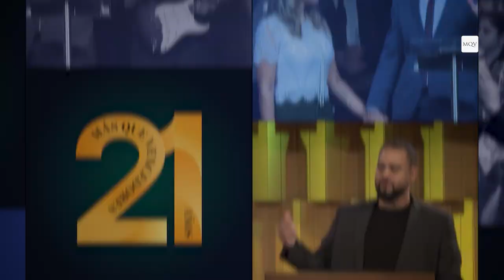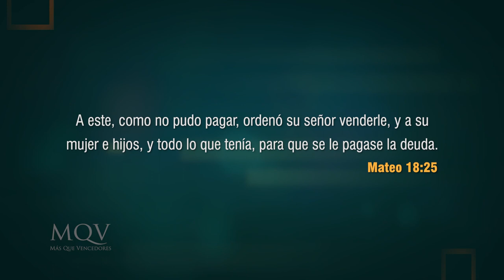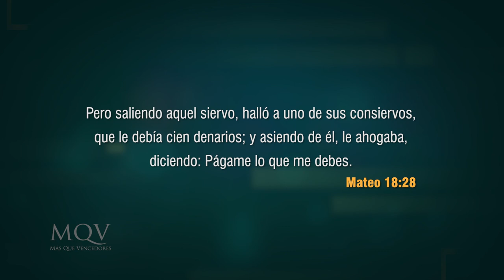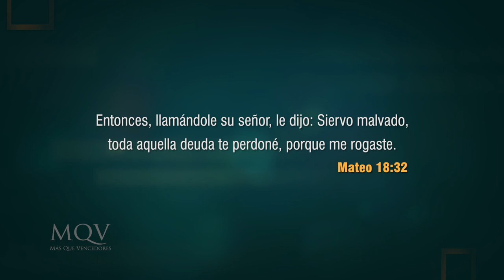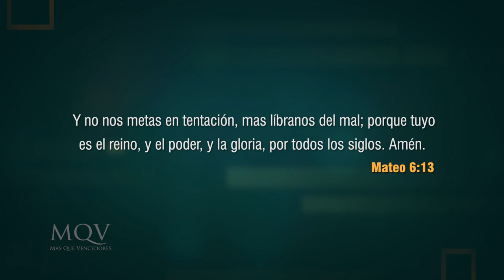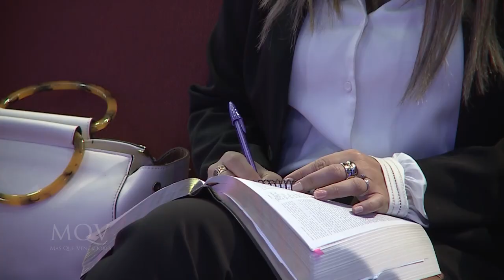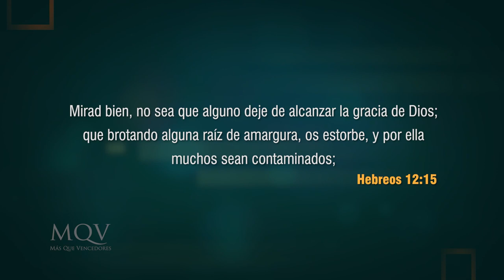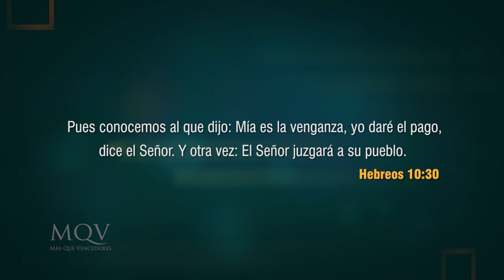TV377 Prédica del pastor Adolfo Agüero - Una mochila pesada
¿Estás llevando la pesada mochila del rencor, la amargura o la venganza? Dios quiere darte la llave para que seas verdaderamente libre, la del perdón.
¡Imperdible este mensaje!